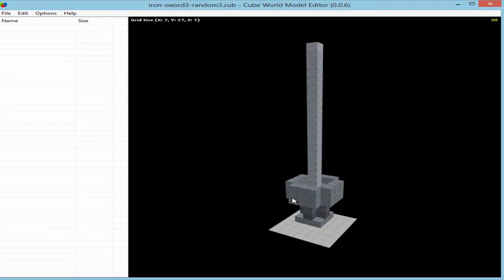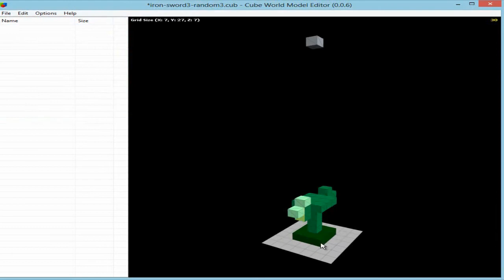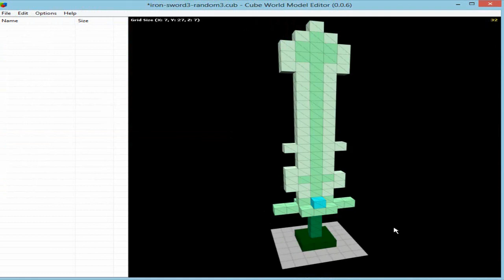Cube World - Espadas Kirito Sword Art Online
¡Saludos a todos! En este vídeo os traigo las skins creadas por mí en el editor de voxels de las dos espadas de Kirito, protagonista del anime Sword Art Online.

Son skins para espadas de una mano y las podéis descargar desde este enlace:

Espero que os guste el vídeo, y si es así un like me alegraría mucho! =)